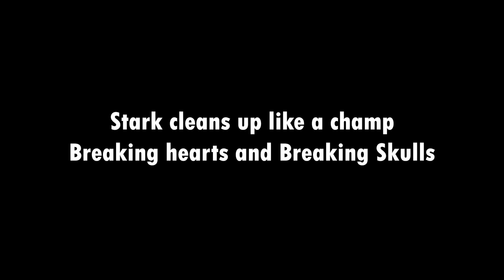PROTECC AT ALL COSTS | Frieren: Beyond Journey's End Ep 15 Reaction | Smells Like Trouble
Big heads up sorry if its hard to see or hear, Toho getting everyone out here with the Frieren claims...